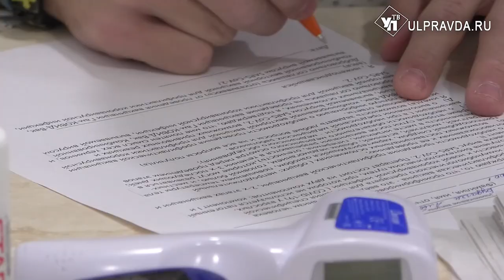Быстрее и удобнее. В «Пушкаревском кольце» открыли центр вакцинации от коронавируса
Дополнительный пункт вакцинации от коронавируса открыла поликлиника №4 в торговом центре «Пушкаревское кольцо». Пункт разместили на втором этаже.